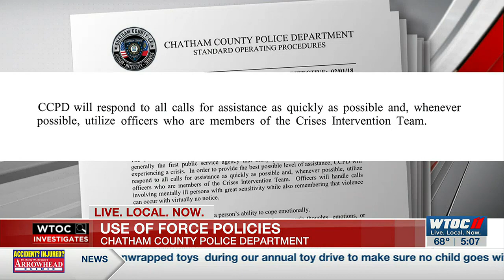GBI requested for use of force investigation after man dies following standoff